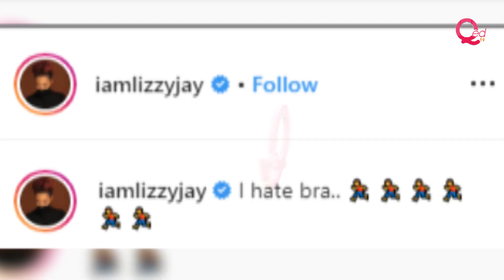I don't wear bra - Lizzy Jay (Omo Ibadan)